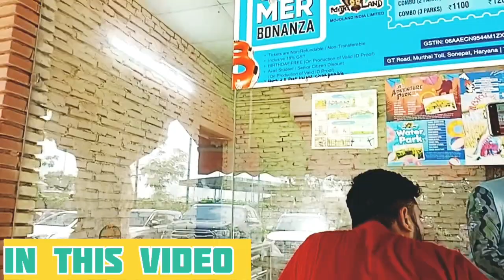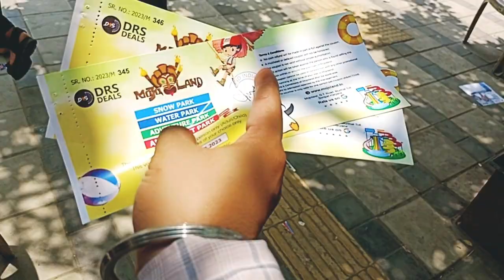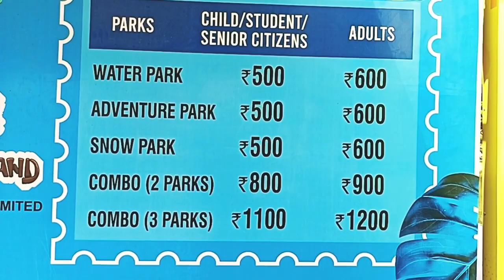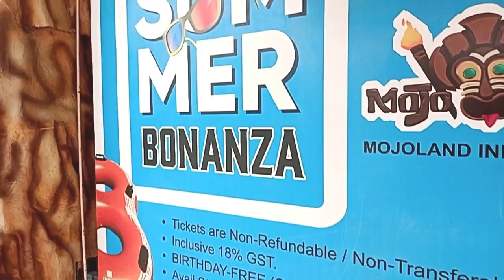Mojoland water park sonipat ticket price2023 || PART - 1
MOJOLAND IN  MURTHAL ( SONIPAT ) - HARYANA, ADVENTURES PARK & ALSO FUN.

SNOW PARK + ADVENTURE PARK + SNOW PARK
3 ACTIVITIES
TICKET PRICE - RS 600 PER PERSON ONLY
                              ( TWO ACTIVITIES)

बर्फ की दुनिया : -10°C full masti

ADDRESS - 54TH MILE STONE, GRAND TRUNK ROAD, MURTHAL, HARYANA - 131039.

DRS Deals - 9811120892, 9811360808